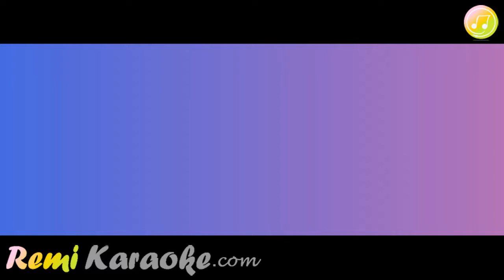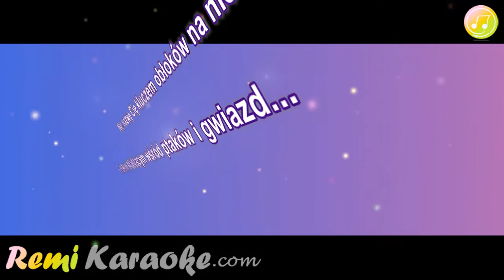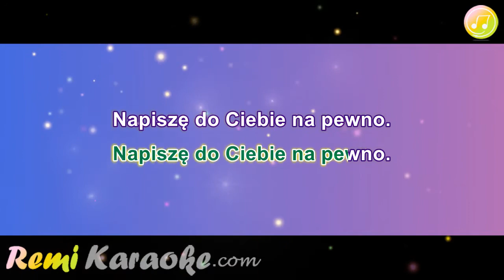Czerwono Czarni - Napisze do ciebie (karaoke - RemiKaraoke.com)